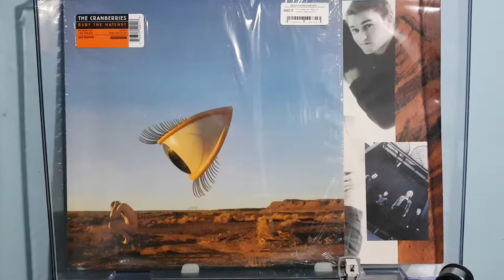The Cranberries - Fee Fi Fo (Vinyl)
The Cranberries ‎– Bury The Hatchet